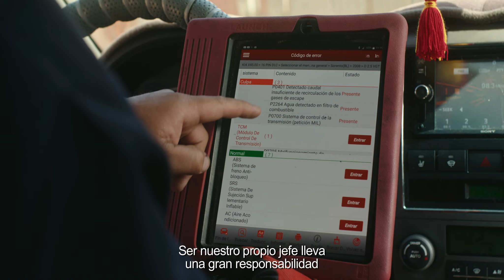Taller Lubricentro "La Pampa" de Andrea Castro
Con el objetivo de agrandar su negocio, Andrea y su pareja, emprendieron en un taller de autos móvil, en la comuna de AltoHospicio. Esto les ha permitido aumentar en un 25% los clientes durante los últimos meses.

Conoce la historia de la ganadora de la tercera versión de ImpulsoChileno en este video.